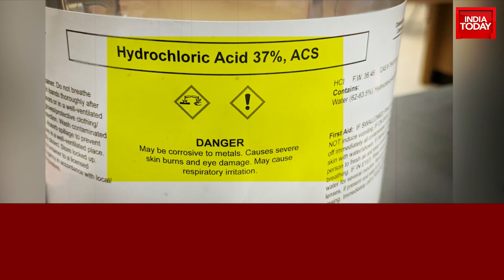Watch What Cops May Ask Aftab During Narco Test: 'What Triggered You To Kill Shraddha?'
Delhi Murder Case:Delhi Police has sent a request to the forensics team to conduct a narcotics test on the Shraddha murder case prime accused, Aaftab Ameen Poonawala. The analysis is likely to be held at Dr Baba Saheb Ambedkar Hospital in Delhi’s Rohini on Monday.

Delhi’s Saket court had granted its approval to the police to conduct the narco analysis four days ago after police approached the court due to Aaftab's constant change of statements. According to the rules, a forensics team should be present during the narco test and conduct the videography of the examination.